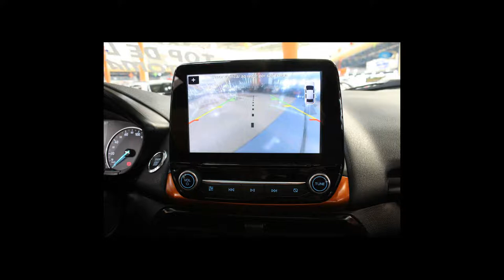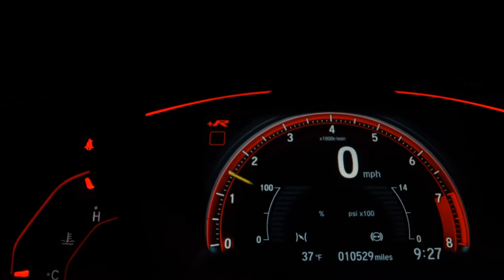FORD ECOSPORT - 2019 - Guarulhos/SP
Dados do Veículo
Veículo: FORD / ECOSPORT 2.0 DIRECT STORM 4WD
Ano: 2018/2019
Combustível: FLEX
Portas: 4 PORTAS
Câmbio: Automático
Cor: PRETA
KM: 11.000

✅ Air Bag
✅ Alarme
✅ Ar Condicionado
✅ Ar Quente
✅ Desembaçador Traseiro
✅ Direção Hidráulica
✅ Freio ABS
✅ Retrovisores Elétricos
✅ Teto Solar
✅ Tração 4x4
✅ Travas Elétricas
✅ Vidros Elétricos
✅ Volante com Regulagem de Altura
✅ Kit Multimídia
✅ Trio Elétrico
✅ Entrada USB
✅ Controle de Som no Volante
✅ Cartão SD
✅ Bluetooth
✅ Abertura Interna do Porta-Malas
✅ Porta Copos
✅ Direção Elétrica
✅ Câmbio no Volante (Borboleta)
✅ Ar Digital
✅ Start-Stop
✅ Bancos Esportivos
✅ Console Central
✅ Rádio USB
✅ Som Original